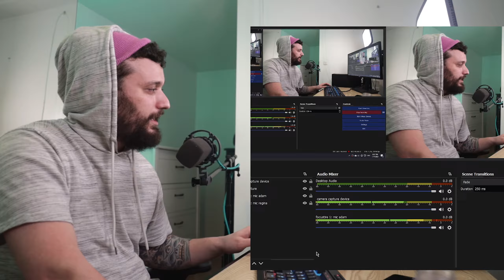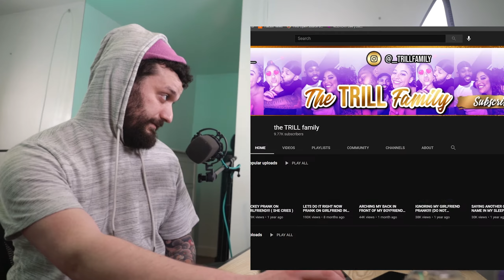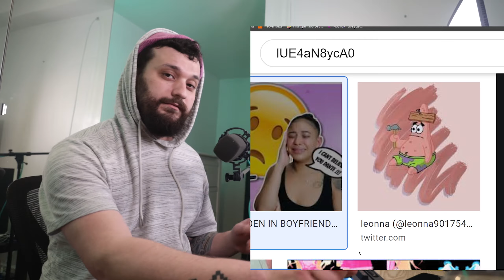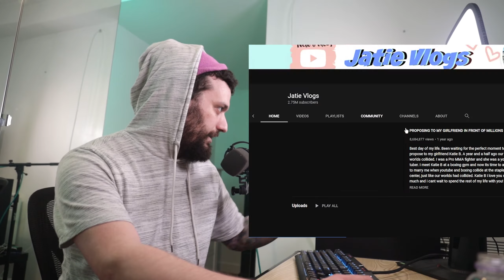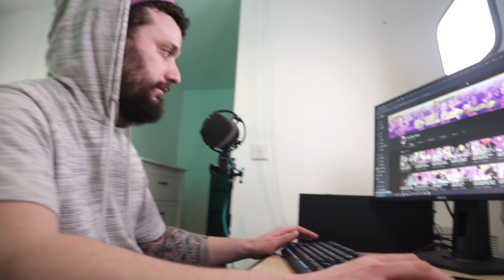The TRILL family - The END?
@TEMPORARY4NOW  - Wanna know why the channel is closing? 😲😉😲

Have a video for review? Write me a comment, I'll try to make a video about it!